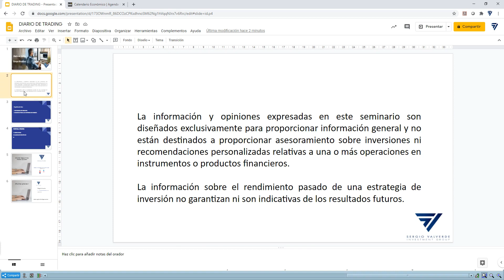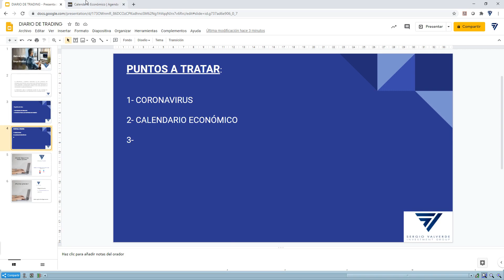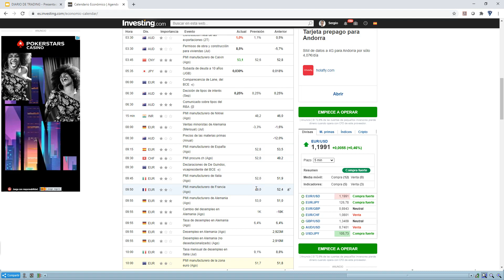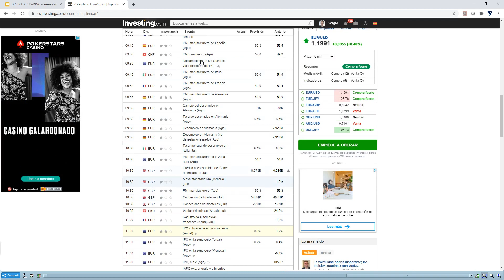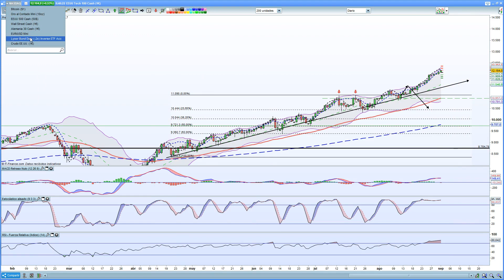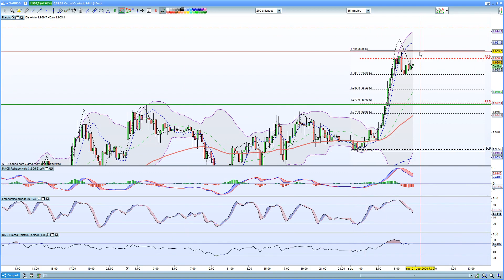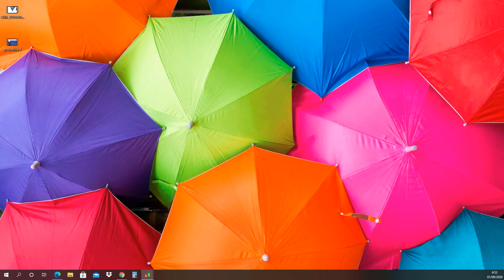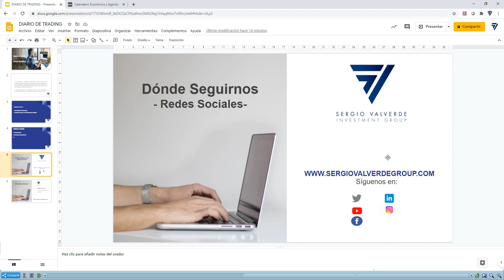Tanto los PMIs europeos como el americano marcan el día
Pues ayer fue un día raro, más o menos buen comienzo pero al final el día acabó en pérdidas. Empezó con los buenos datos de PMI en China y luego el temor al Covid19 apareció.

En estas estamos y seguiremos porque no hay vacuna y los contagios van y vienen en aumento o disminución pero están. El próximo episodio es ver que pasa con la apertura de los colegios.

Dentro de la Guerra Tecnológica ahora China suma nuevas trabas para que se pueda dar la venta de Tik Tok. Con lo cual, el tiempo pasa y quizás no se realice, por mucho que Microsoft y Walmart están detrás. Es más, diría yo que si es por Trump, que no se de.

También en EEUU siguen sin salir el acuerdo en el Congreso, los disturbios continúan y las elecciones prosiguen.

Como dato curioso tenemos que dos empresas españolas que están dentro del Eurostoxx 50 salgan, como son Telefónica o BBVA.